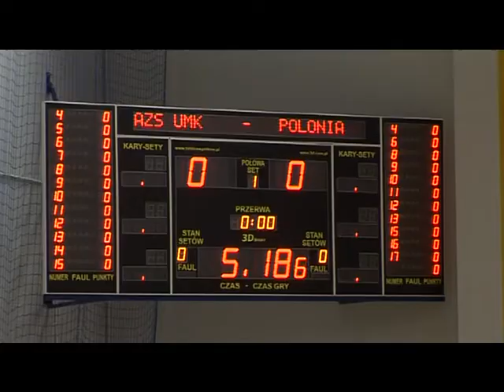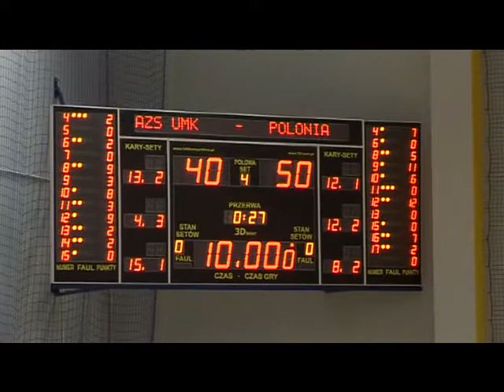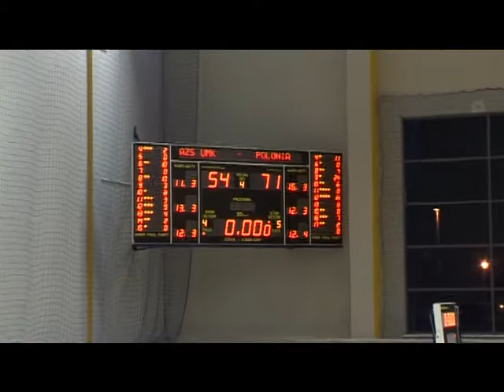AZS UMK Consus PBDI Toruń vs Polonia Warszawa 09 03 2014